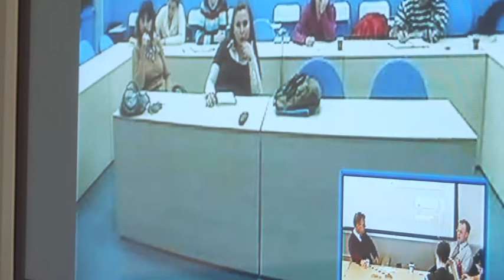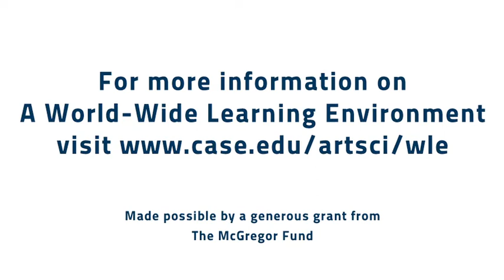A Comparative Look at U.S. and Turkish Museums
CWRU history professor John Grabowski introduces CWRU and Bilkent University students to comparative issues in museum and archives administration. A World-Wide Learning Environment project of the College of Arts and Sciences.